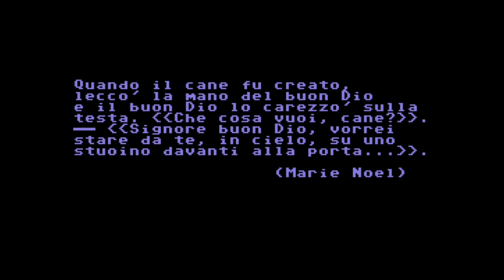C64 Game: Borzoi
Odd Italian language adventure game. Found a key, went out for a walk, dodged a car and got killed by the owner of a motorbike.